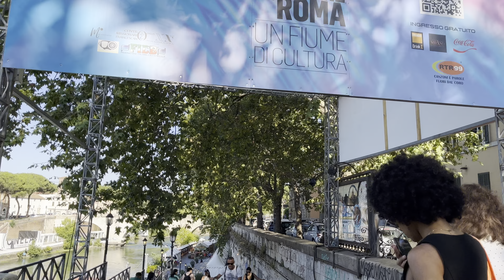Walking in Rome (Lungo il Tevere Roma) 16 Jul 2022 [4K HDR]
This summer, from Ponte Sublicio to Ponte Sisto, the Tiber River will host 'Lungo il Tevere', a cultural experience that allows all visitors to immerse themselves into a true Roman summer.

You can experience theatre, dance, and music in venues along the river; most of which are free, plus 11 different stands of food (International and Roman) and beverage.

Date - Opening hours: Till August 28th - Daily 7pm – 2am

Where: Along the Tiber Banks between Ponte Sublicio & Ponte
Entrance also for the disabled in Lungotevere

Filmed afternoon of 16 Jul 2022 in 4K HDR